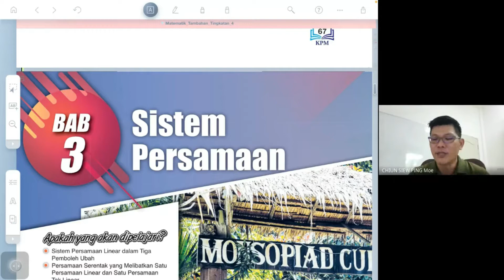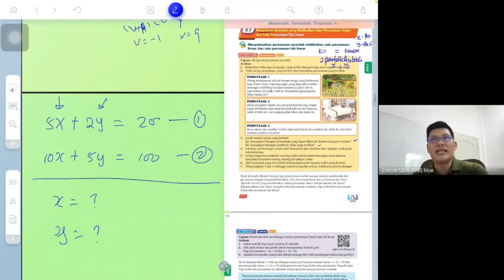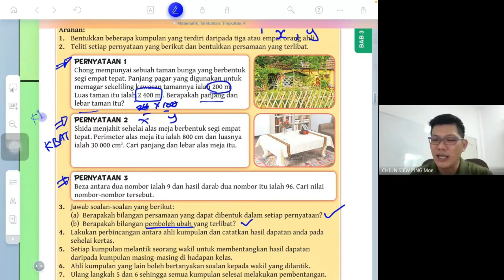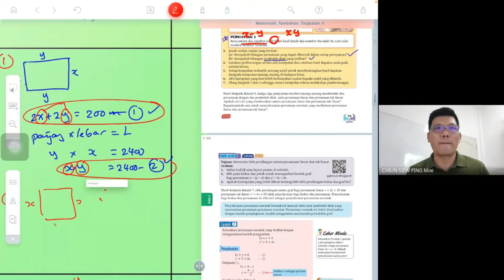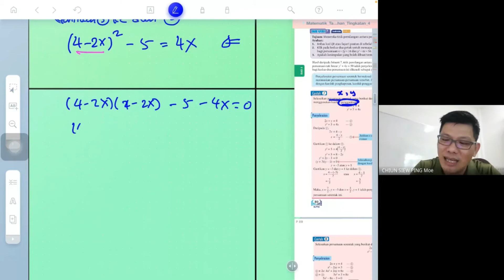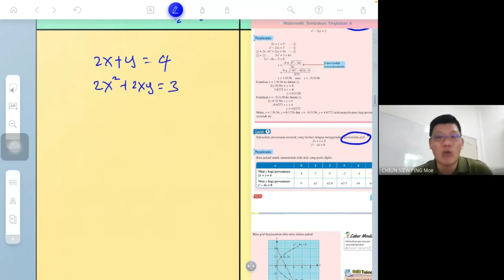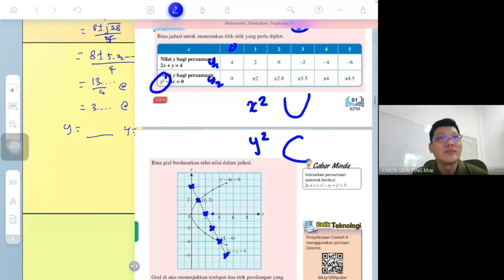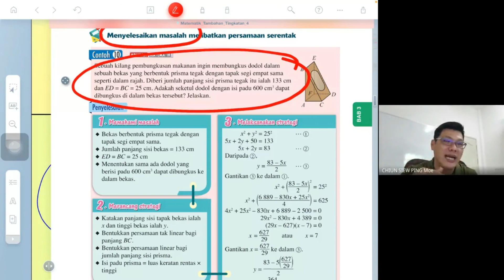3 2 Persamaan Serentak Melibatkan Persamaan Linear dan Persamaan Tak Linear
PERSAMAAN SERENTAK